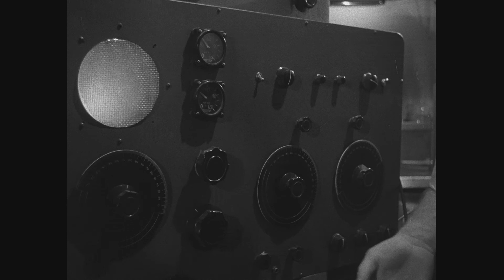Donovan's Brain (1953) ORIGINAL TRAILER [HD]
The original trailer in high definition of Donovan's Brain directed by Felix E. Feist. Starring Lew Ayres, Gene Evans, Nancy Reagan and Steve Brodie.

Blu-ray (Amazon)

AKA:

Creierul lui Donovan
Donovan's Brain
Donovans Hirn
Donovans hjärna
El cerebro de Donovan
Experiência Diabólica
Il cervello di Donovan
Toisen miehen tahto
Мозг Донована